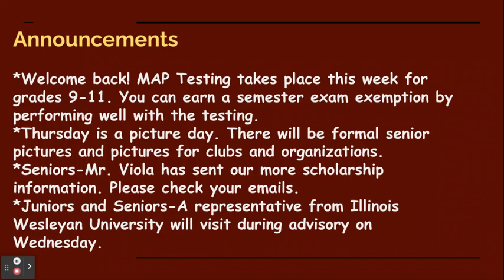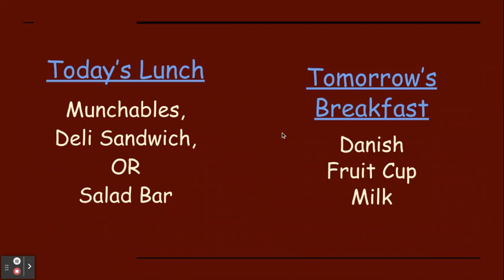Morning Announcements-27 November 2023